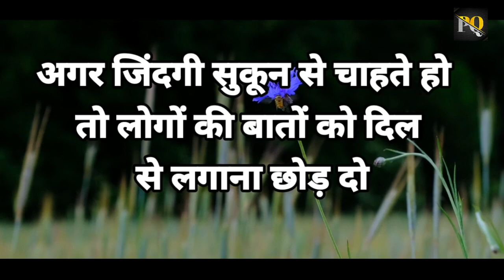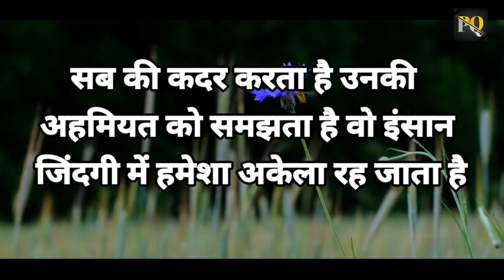दूर रहो ऐसे रिश्तों से/best motivational speech hindi video new life inspirational quotes